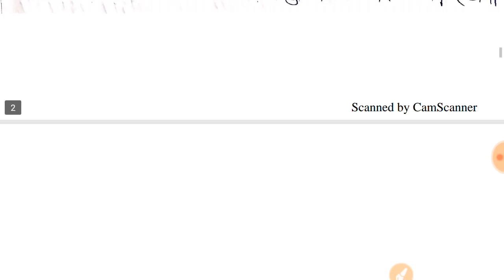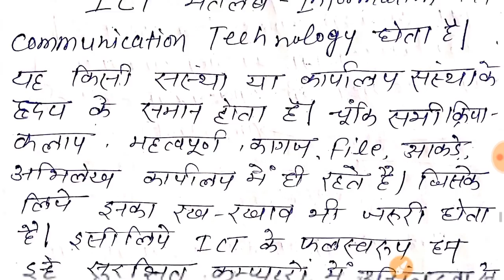UPDELED/BTC कम्प्यूटर तृतीय सैमेस्टर COMPUTER THIRD SEMESTER DELED BTC FAST रिवीजन BY DHEERAJ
इस लिंक से आपको सभी वीडियो एक बार क्लिक करने में मिल जाएंगी 3rd सेमेस्टर की
fast rivijan फ़ास्ट रिवीजन deled

UPDELED THIRD SAIMESTR MATH डीएलएड थर्ड सैमेस्टर मैथ 3RD SAIMESTR
गणित वीडियो :- थर्ड सेमेस्टर
UPDELED तृतीय सेमेस्टर मैथ MAITH THIRD SAIMESTR गणित थर्ड सेमेस्टर DELED UP डीएलएड
third saimestr deled math
3rd saimestr all subject updeled math science english sanskrit सामाजिक विज्ञान , बिज्ञान
UPDELED 2ND सेमस्टर विज्ञान
SCIENCE SECOND SAIMESTR
UPDELED 2ND SAIMESTR
2ND SAIMESTR विज्ञान
द्वितीय सेमेस्टर विज्ञान मैथ
VIGYAN MAITH डीएलएड DELED
UPDELED
UPDELED
SAMAJIK VISHAY
SANSKRIT
HINDI
हिंदी
अंग्रेजी UPDELED
डीएलएड अंग्रेजी
वर्तमान शिक्षा
SCIENCE SECOND SAIMESTR
UPDELED 2ND SAIMESTR
2ND SAIMESTR विज्ञान
UPDELED
UPDELED
SAMAJIK VISHAY
SANSKRIT
HINDI
हिंदी
अंग्रेजी UPDELED
डीएलएड अंग्रेजी
वर्तमान शिक्षा
SCIENCE SECOND SAIMESTR
UPDELED 2ND SAIMESTR
2ND SAIMESTR विज्ञान
UPDELED
UPDELED
SAMAJIK VISHAY
SANSKRIT
HINDI
हिंदी
अंग्रेजी UPDELED
डीएलएड अंग्रेजी
वर्तमान शिक्षा

जय हिंद
 MATH BY DHEERAJ SIR 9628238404 केवल वाट्सअप करें
third sem math ratio।।
सभी इसमे वीडियो मिलेंगी एक क्लिक पर

UPDELED 2ND SAIMESTR || वर्तमान भारतीय समाज एवम प्रारम्भिक शिक्षा SECOND सैमेस्टर || VARTMAAN BHARTIYA smaaj evm prarmbhik siksha ||
डीएलएड सेकंड सैमेस्टर बर्तमान भारतीय समाज एवं प्रारम्भिक शिक्षा
SCIENCE SECOND SAIMESTR
UPDELED 2ND SAIMESTR
2ND SAIMESTR विज्ञान
VIGYAN MAITH डीएलएड
UPDELED
UPDELED
SAMAJIK VISHAY
SANSKRIT
HINDI
हिंदी
अंग्रेजी UPDELED
डीएलएड अंग्रेजी
वर्तमान शिक्षा
SCIENCE SECOND SAIMESTR
UPDELED 2ND SAIMESTR
2ND SAIMESTR विज्ञान
UPDELED
UPDELED
SAMAJIK VISHAY
SANSKRIT
HINDI
हिंदी
अंग्रेजी UPDELED
डीएलएड अंग्रेजी
वर्तमान शिक्षा
SCIENCE SECOND SAIMESTR
UPDELED 2ND SAIMESTR
2ND SAIMESTR विज्ञान
UPDELED
UPDELED
SAMAJIK VISHAY
SANSKRIT
HINDI
हिंदी
अंग्रेजी UPDELED
डीएलएड अंग्रेजी
वर्तमान शिक्षा
tet uptet ctet mptet htet by dheeraj dwivedi
वाट्सअप करें केवल
फ़ास्ट रिवीजन डीएलएड fast rivijan deled all batch